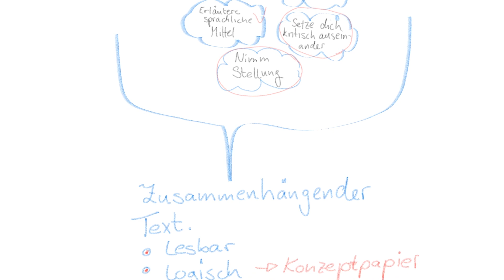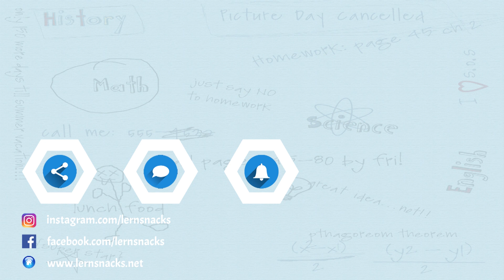ZP 10 2020 Deutsch Tipps und Tricks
Mit Hilfe der ZP 10 2019 in Deutsch zeige ich euch, wie ihr euch auf die ZP 10 in Deutsch vorbereiten könnt.

Noch Fragen und Anmerkungen? Dann ab in die Kommentare! :-)

weggesnackt Bitte teilen!

Vielen Dank, dass du mein Video schaust. Ich hoffe, dass du etwas gelernt hast oder zumindest ein wenig Spaß hattest.

Hinterlasse mir doch einen Kommentar und teile das Video mit Freunden!